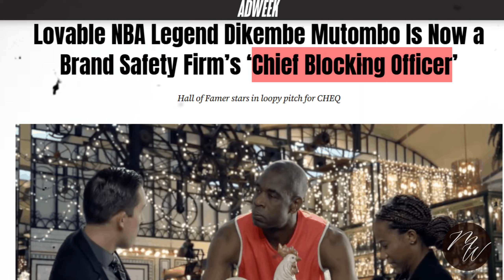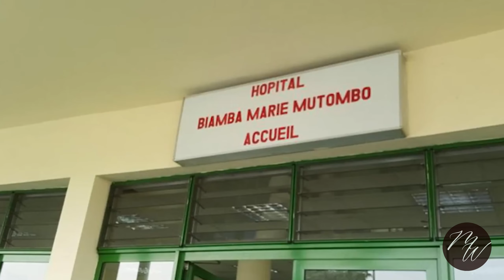Dikembe Mutombo's SHOCKING Net Worth EXPOSED!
Get daily inside looks at the lavish lifestyles of celebrities, royalty, and the world’s elite.

In this video, we explore Dikembe Mutombo Lifestyle Net Worth Cause of Death. Known for his towering 7'2" frame and iconic finger wag, Mutombo became one of the greatest defensive players in basketball history. Beyond his athletic achievements, Mutombo’s lifestyle reflected a balance between luxury and philanthropy, making him an enduring role model.
Mutombo's net worth at the time of his passing in September 2024 was estimated to be around $75 million. During his 18-year NBA career, he earned over $143 million in salary, with additional revenue from endorsements and investments. His real estate portfolio included a luxurious 13,000-square-foot mansion in Atlanta and an upscale apartment at Trump Place in New York​.
Despite his wealth, Mutombo was renowned for his humanitarian efforts, especially in his native Democratic Republic of Congo. Through the Dikembe Mutombo Foundation, he funded education and healthcare projects, most notably building the Biamba Marie Mutombo Hospital in Kinshasa. His legacy as a philanthropist is just as significant as his NBA career.​
Tragically, Mutombo succumbed to brain cancer on September 30, 2024, after being diagnosed with a brain tumor two years prior. He fought his illness privately while receiving treatment in Atlanta, surrounded by his family. The NBA community and fans worldwide mourned his loss, with Commissioner Adam Silver calling him "larger than life" for his contributions on and off the court​
This video delves deep into Dikembe Mutombo Lifestyle Net Worth Cause of Death and the inspiring impact he left behind—showing us that his life was about much more than basketball.